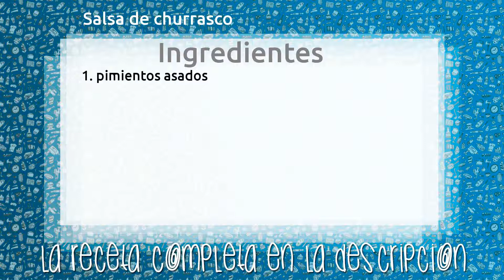Salsa de churrasco